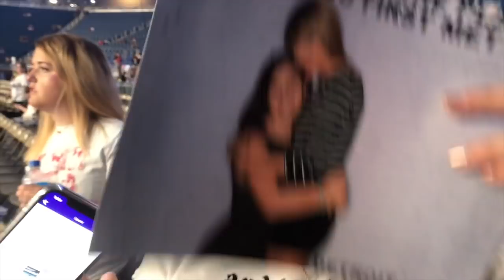Reputation Stadium Tour: Detroit | VLOG